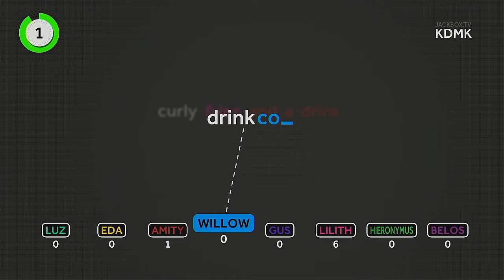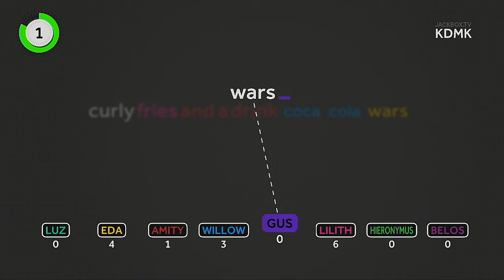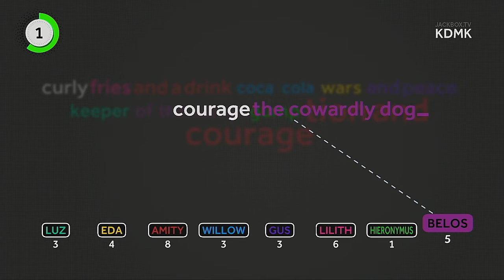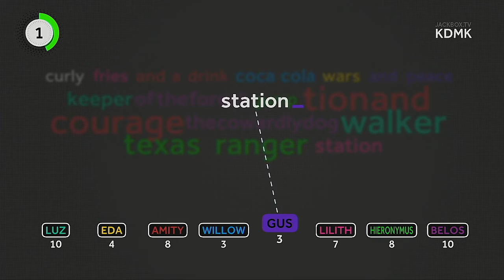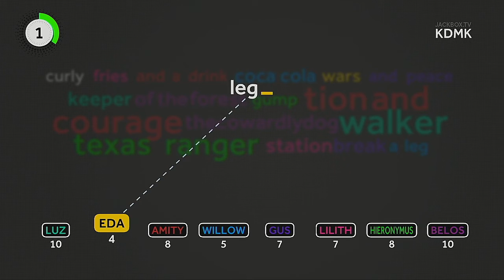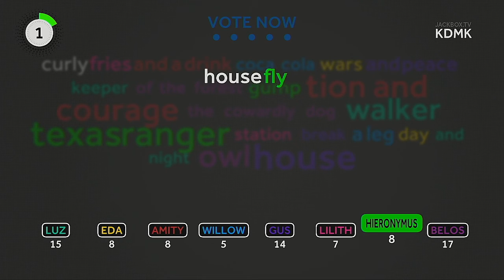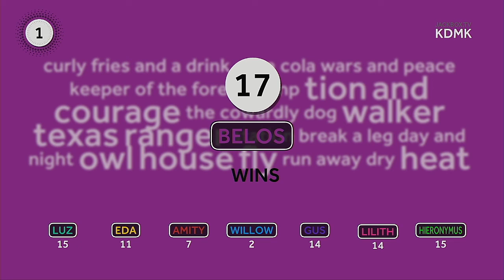Word Spud Season 2 Episode 2 The Owl House